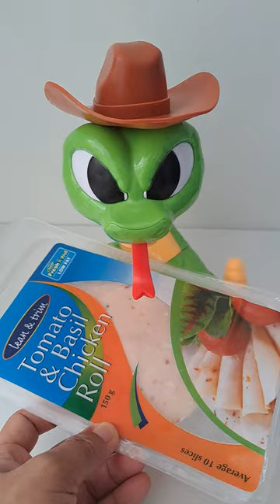SATISFYING ASMR RATTLE SNAKE LOVES HAM